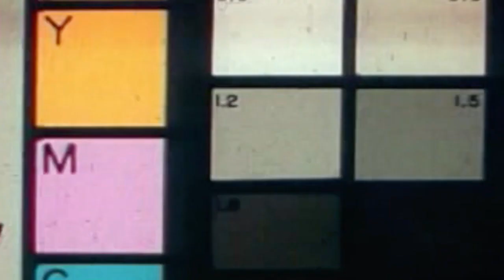Free Migos Type Beat 2022 "Boujee" Prod By Beat Maker Jay Stacks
In relation to this youtube network, we're absolutely not just dedicated to providing an excellent quality instrumentals yet additionally assisting independent artists place even more revenues right into their pockets! Our instrumentals are valued unbelievably budget-friendly as well as Buy 1 Get 3 FREE on all hip hop beats, rap beats, trap beats as well as type beats! Start saving THOUSANDS in music production costs by purchasing with us!

If you're tired of taking care of inexperienced producers, you'll discover a breath of fresh wind with us! We have EXCELLENT client service to match our stated over sector standard songs top quality! All songs products gotten in the quick beat shop are offered PROMPTLY with 0% delay time! You could basically discover our batter to buy, hip hop beats, rap beats in addition to instrumentals, select exactly what you like, download and install and also begin tape-recording in MINUTES! The second you want considerable music for your serious music career, search no more! We got you!

This youtube network is definitely the # 1 Supplier for hip hop beats, rap beats, r & b instrumentals, cost-free beats and also type beats. We have actually remained in organisation for over 5 years as well as use among one of the most in-depth alternatives of hip hop beats, rap instrumentals and also type beats available to musician and also entertainers around the world. Meaning that you are intending to acquire beats online or just surfing the Internet for beats to buy from a leading songs collection, Jay Stacks is absolutely the resource to get hip hop beats, rap beats as well as type beats.

We specialize is making numerous type beats such as a drake type beat, tory lanez type beat, future type beat, chief keef type beat, post type beat, young thug type beat, blog post malone type beat, bryson tiller type beat as well as primarily you see lol.

You can purchase beats or acquire rap beats online all from one area. The min you purchase a non-exclusive beat are promptly all set to publish as well as acquire a composed licensing arrangement for your beat which will certainly license you to earn use the beat when it involves your demo, mixtape, cd and so on. Make certain to see terms if you have an interest in even more information or sent out an email to client service if you have any kind of issues past the listing terms. We likewise supply opportunities for up as well as coming songs producers around the globe to offer their beats online. Purchase beats available for sale today.
If you're looking for Drake Type Beats, Bryson Tiller Type Beats, Tory Lanez Type Beats, ASAP Rocky Type Beats, J Cole Type Beats, or Kendrick Lamar Type Beats, Post Malone Type Beats, we got em !